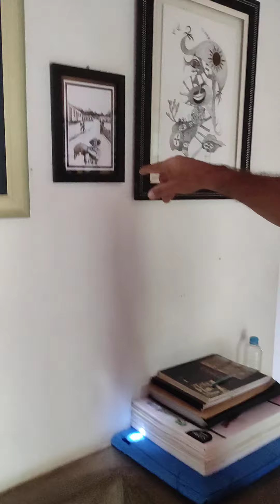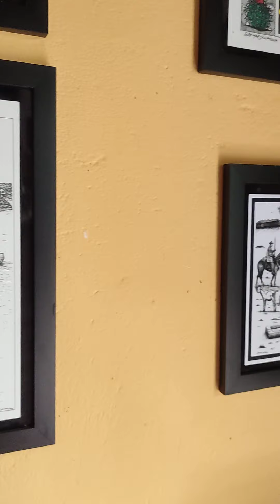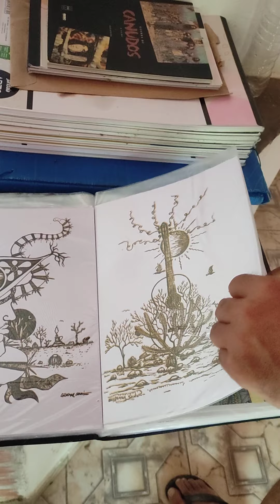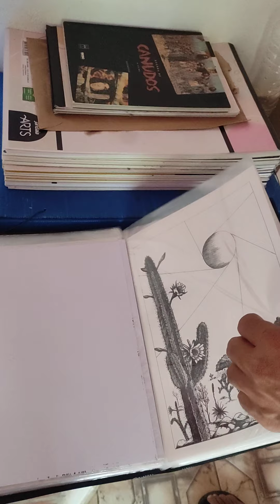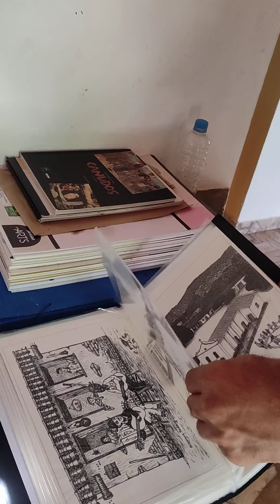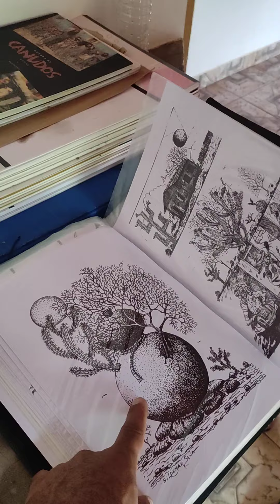cordel urbano faz uma visita no ateliê do artista @gildemarsena na cidade de uauá sertão